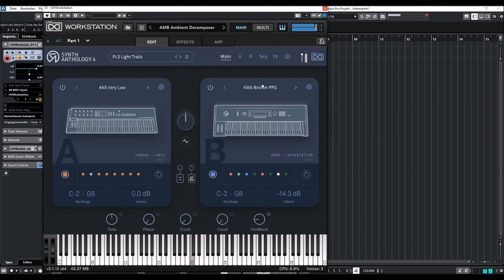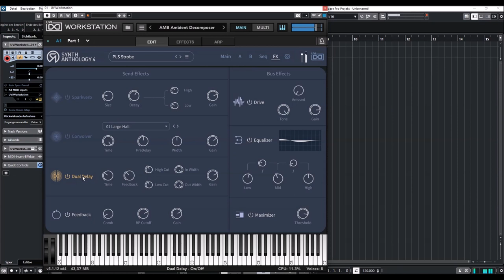UVI Anthology 4 - Venus Theory Presets